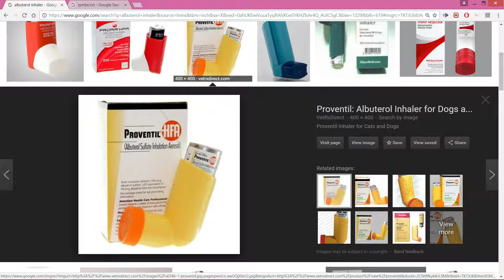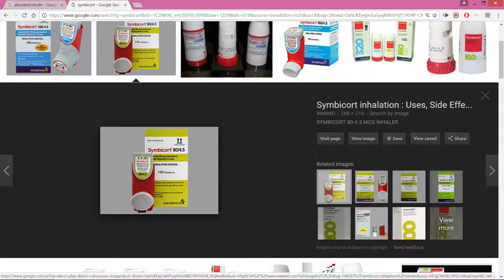God healing me from asthma; miracle (T).